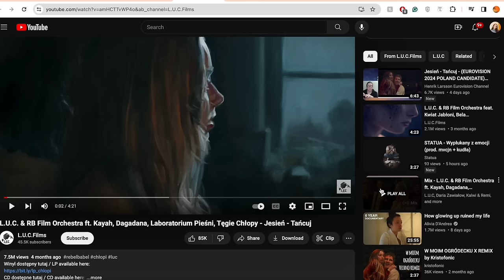SHOULD POLAND SEND JESIEŃ – TAŃCUJ TO EUROVISION 2024? CHILOPI (THE PEASANTS) MUSIC VIDEO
With no national selection set for Poland ESC 24, there has been talk of another potential song that could go forward to represent them in this years contest!

Another artist who is in the preselection for Poland is L.U.C. & RB Film Orchestra ft. Kayah, Dagadana, Laboratorium Pieśni, Tęgie Chłopy - Jesień - Tańcuj, from the film Chilopi (The Peasants).

Will it make the cut for Eurovision? Let's react to find out!!

0:00 Intro
02:00 Reaction
05:27 Conclusion
Follow me over on Instagram and TikTok @noosh101